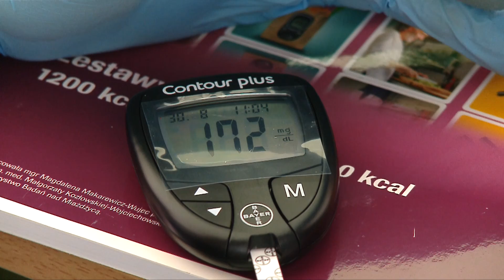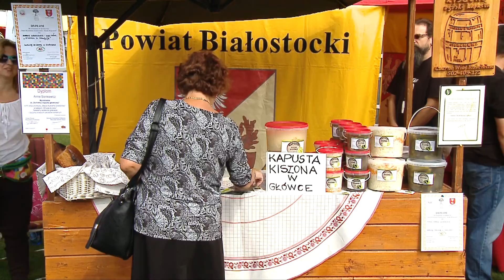Czas na Twoje zdrowie odc. 22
W programie: Podlaskie plony - dożynki wojewódzkie w Sokółce.